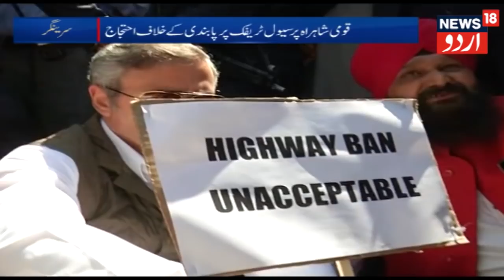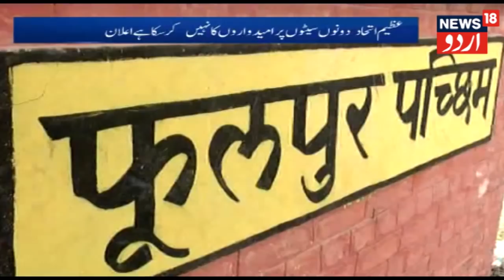9 PM News | Apr 10, 2019 | News18 Urdu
9 PM News | Apr 10, 2019 | News18 Urdu